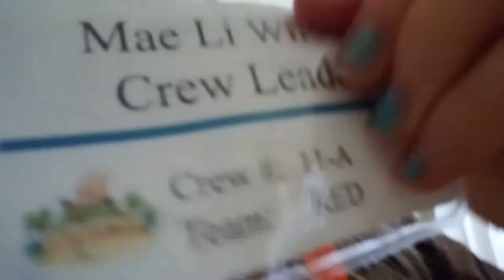Coming home to my crazy uncle Nelson LOL